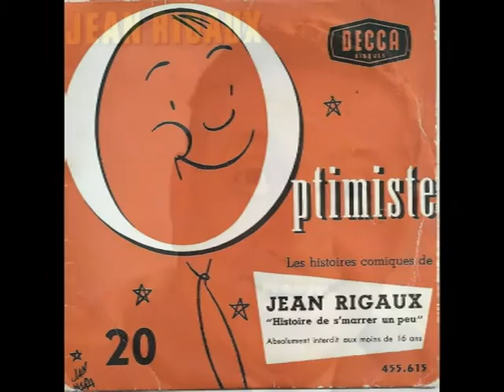Jean Rigaud Bloquage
Jean Rigaud histoire salée